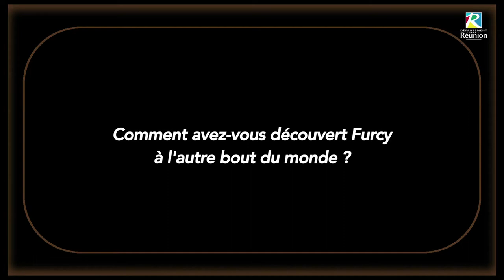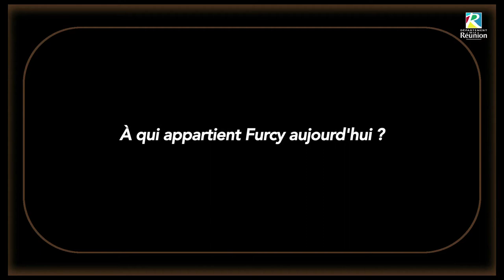Sue Peabody, "L'étrange histoire de Furcy Madeleine, 1786-1856".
Sue Peabody, historienne et universitaire américaine, auteure de "Madeleine’s Children : Family, Freedom, Secrets, and Lies in France’s Indian Ocean Colonies"